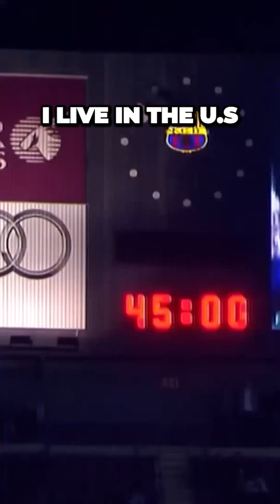🏀🔥 The Dramatic Winning Shot That Will Make History! You Won't Believe What Happened! 🤯🏆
Brace yourself for a heart-pounding moment that will go down in sports history! 🏀🔥 In this electrifying showdown, witness an astonishing last-second shot that defies all odds and leaves the crowd in utter disbelief! 🤩🤯 Experience the intense emotions, the nail-biting suspense, and the euphoria of victory as the winning shot seals an unforgettable chapter in sports folklore! 🏆🎉 Don't miss this jaw-dropping display of skill and determination that will be talked about for generations to come! 🌟⚡️